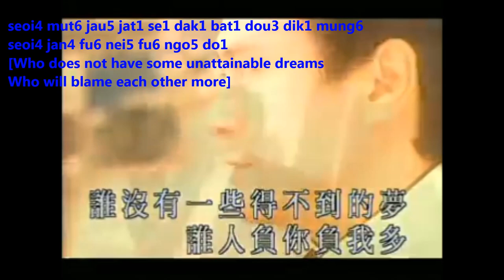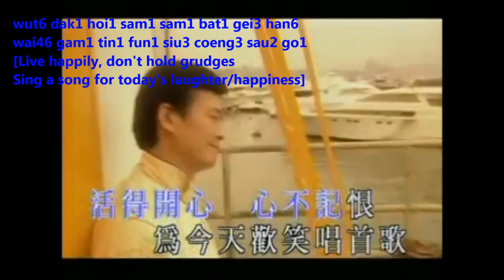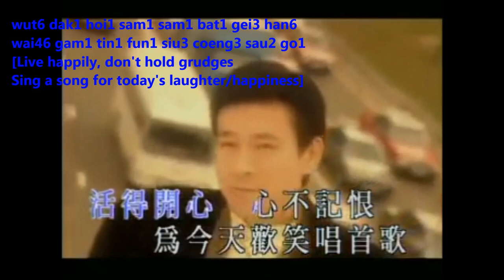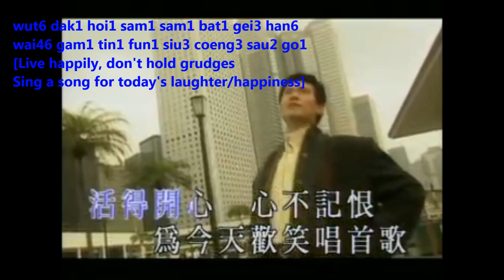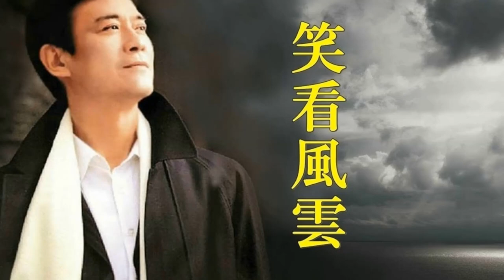LATEST! 鄭少秋 Adam Cheng 笑看風雲 (Smile & Watch the Storm) with Lyrics, Jyutping, & English Translation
Sharing one of my favourite songs by 鄭少秋 Adam Cheng 笑看風雲 (Smile & Watch the Storm).
Originally uploaded by Danny Lee with lyrics, I have further improved on the vid by adding Jyutping and English translation, especially for the English speaking group to sing along and to understand the meaning of the lyrics.

Instinct (Chinese: 笑看風雲) is a Hong Kong television drama series broadcast by TVB in 1994; starring Adam Cheng, Ekin Cheng, Roger Kwok, Amy Kwok and Adia Chan.
FYI, Cheng started his career in the 1970s, where he gained a reputation for playing the lead roles in TVB Wuxia drama series based on the works of Louis Cha such as The Heaven Sword and Dragon Saber and Chor Lau Heung. He also performed some of the theme songs of the TV series he starred in, such as The Greed of Man and Cold Blood Warm Heart.
Cheng is considered to be one of the veteran actors who has maintained his popularity till present day.

(My 2022 “Mojito” Jay Chou (周杰倫) With Lyrics, Pinyin, English Translation and Line Dance Descriptions)
(LATEST! Alan Tam 譚詠麟 & Wu KeYue 伍珂玥《一生中最爱》Love of a Lifetime (With Lyrics, Jyutping and English Translations)
(朋 友 "Friends" (譚 詠 麟 Alan Tam (English and Cantonese Versions with Lyrics Provided)
邓丽君 TERESA TENG’S《漫步人生路》Strolling Through Life (With Lyrics, Jyutping and English Translations)
LATEST VERSION: 周華健 Emil Wakin Chau’s《朋友》FRIENDS (With Lyrics, Pinyin and English Translation)
Hui 许冠杰: 浪子心声/Drifter’s Song (Song with Lyrics, Romanization and English Translations)
(Hokkien Song《愛拼才會贏》No Pain No Gain (With Lyrics, Romanization and English Translations)
(可可托海的牧羊人 The Shepherd of Keketuohai (with Lyrics, Pinyin & English Translation)
(老了兄弟 We’re Getting Old, Brothers (with Lyrics, Pinyin & English Translation)
(當 你 老了 (Dāng nǐ lǎole) When You Are Old)
(路過人間 (lùguò rénjiān) Passing By (the World)
海韻(Hǎi yùn) (Rhythm Of The Ocean) Teresa Teng (鄧麗君) (with Lyrics, Pinyin, English translation & Indonesian version “Mila”)
(陳百強 Danny Chan Bak-keung's "偏偏喜歡你" Loving Only You @ Tibet (西藏之旅)
Zhou Shen's “Sanctuary” @ SBS Taiping, Malaysia (周深 "避难所"-太平护法苑)